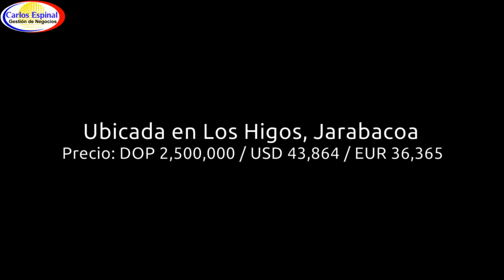Casa BARATA de Venta en Jarabacoa, República Dominicana WWF-1612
Casa económica en venta en Jarabacoa, Provincia La Vega, Republica Dominicana.

-Solar con un área de 500 metros cuadrados
-Aproximadamente 200 metros cuadrados de construcción
-2 Dormitorios
-1 Baño
-Sala
-Cocina
-Gazebo
-Terraza
-Patio amplio y espacio para seguir construyendo
-El inmueble todavía no tiene título definitivo

Precio: DOP 2,500,000 / USD 43,864 / EUR 36,365